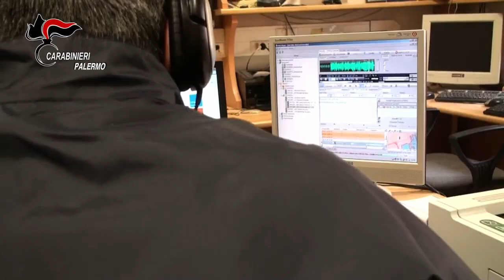Video CC. associazione finalizzata al traffico illecito di stupefacenti o psicotrope e spaccio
Le indagini odierne, che costituiscono il proseguimento della manovra investigativa culminata ad aprile del 2022 con l’operazione “Porta dei Greci”, hanno interessato l’area del centro storico cittadino, nota come “Vucciria”, ricadente nel contesto territoriale del mandamento mafioso palermitano di Porta Nuova e hanno consentito di acquisire un grave quadro indiziario a carico degli indagati circa l’esistenza di un’associazione per delinquere dedita al traffico e allo spaccio di crack e cocaina.